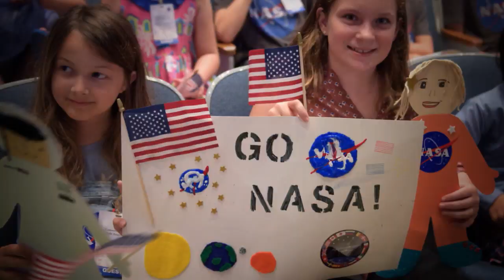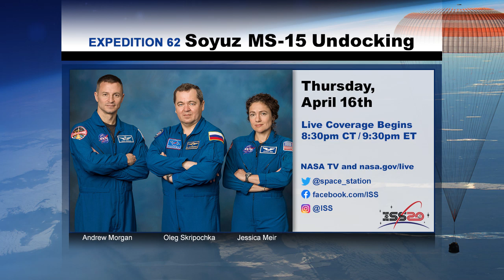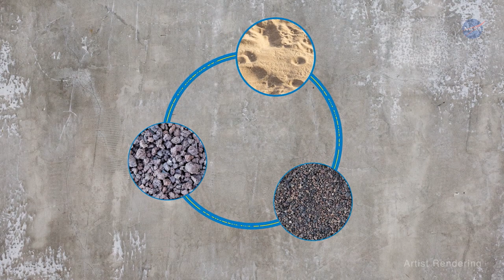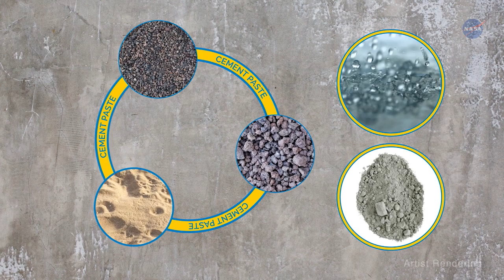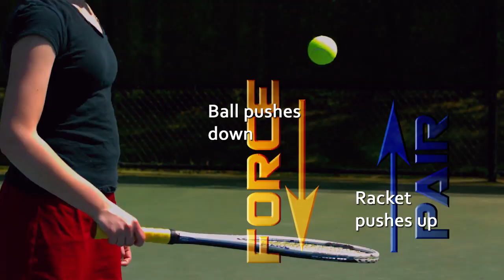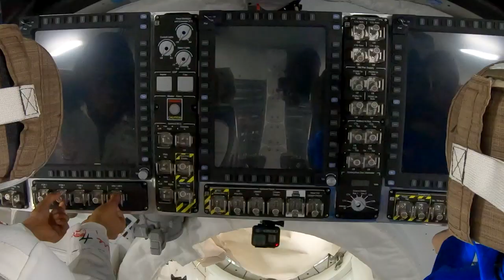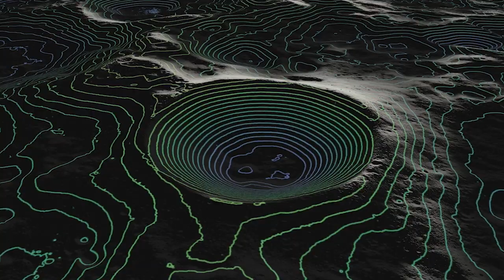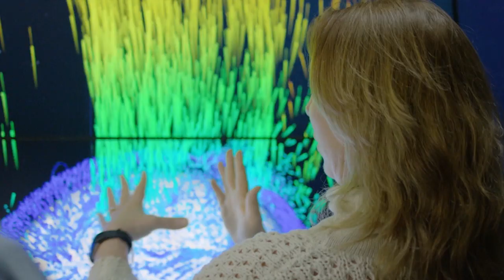SpaceCast Weekly - April 10, 2020